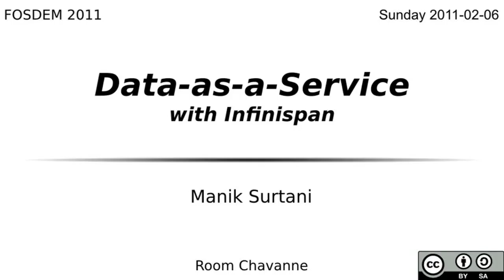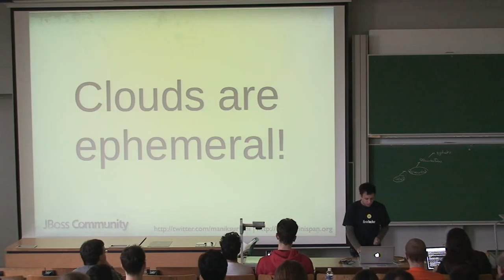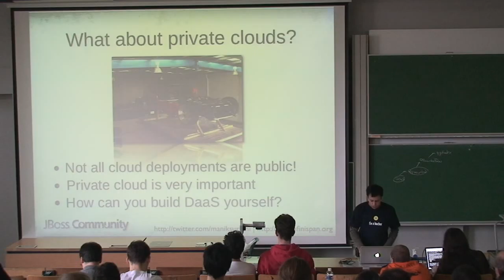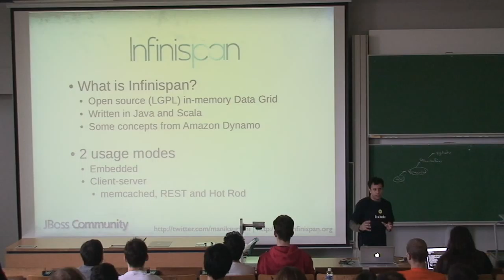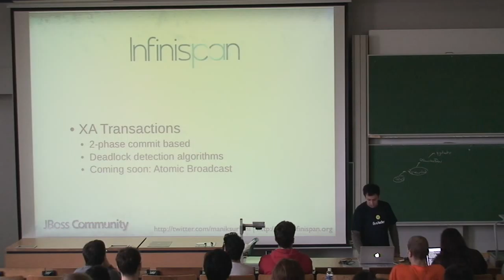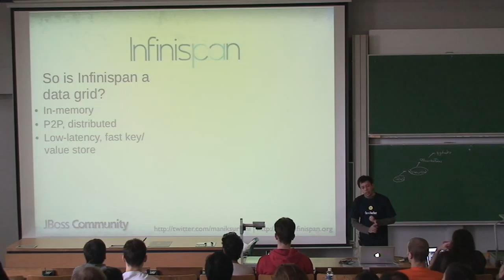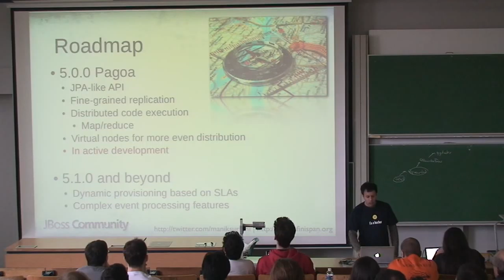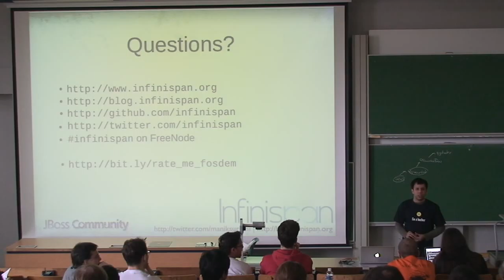FOSDEM 2011 - Infinispanfull